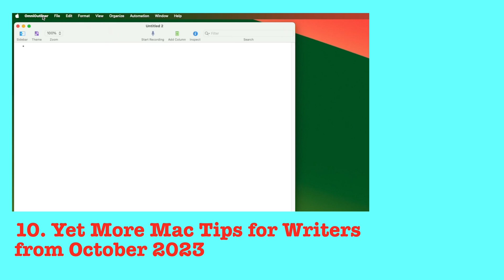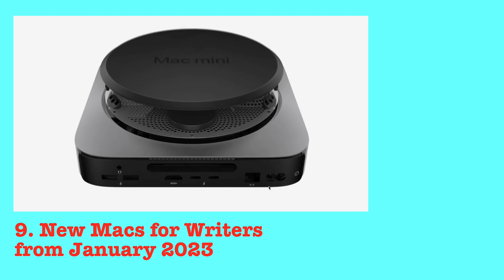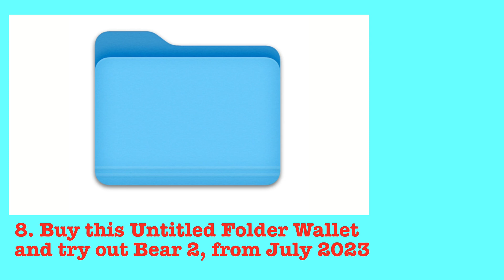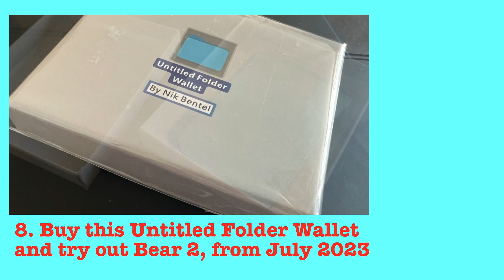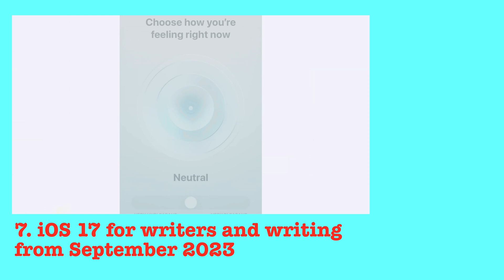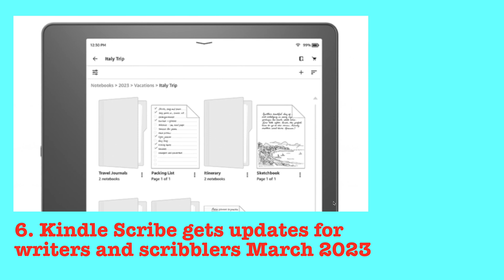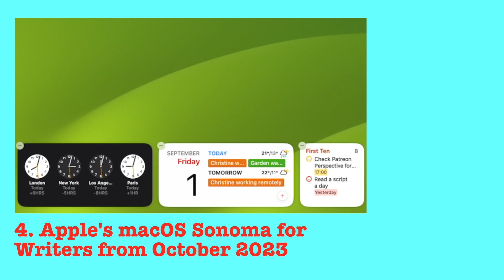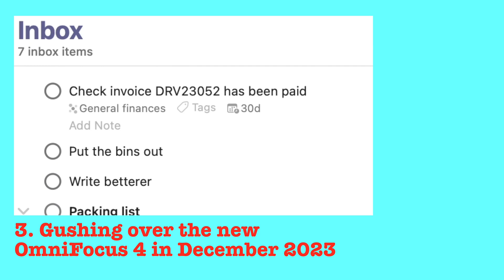Top Ten 58keys of 2023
From new Macs to Journal via writing tools and updates, 2023 saw 58keys covering everything for writers who use Macs, iPhones and iPads. Here's a sampler of the top ten most-watched editions.

Or Amazon UK

- Kindle Scribe on Amazon US
- Kindle Scribe on Amazon UK
- Previous 58keys on Kindle Scribe: